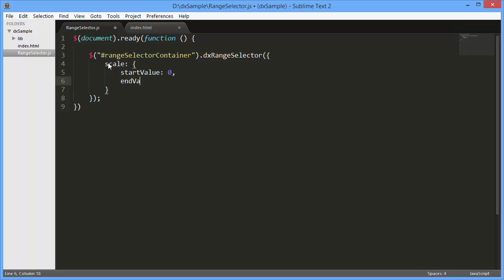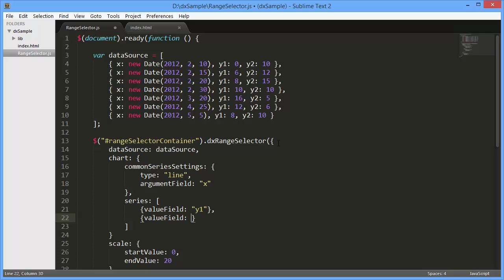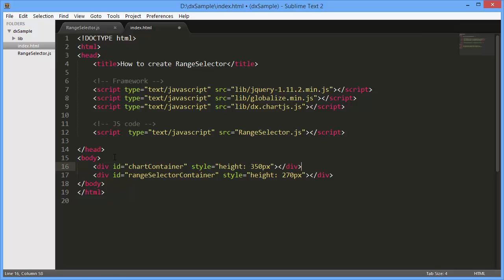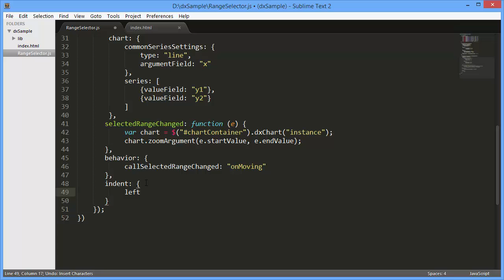DevExtreme: Getting Started with the HTML5 RangeSelector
This video goes over the basics on creating the HTML5 JavaScript Range Selector widget from the DevExtreme Data Visualization JavaScript Library. This widget allows end users to select a range of values on a scale.